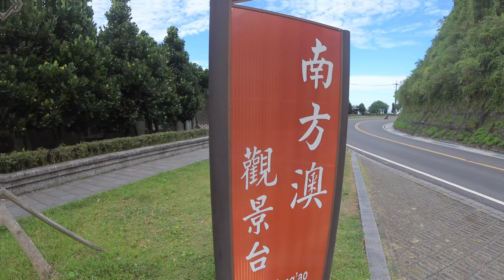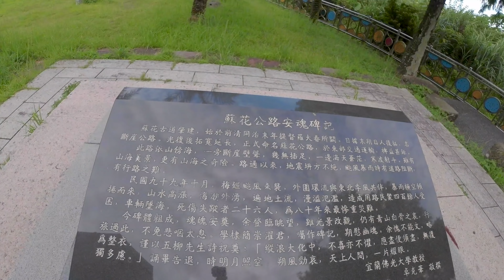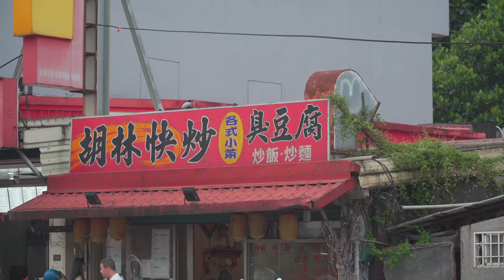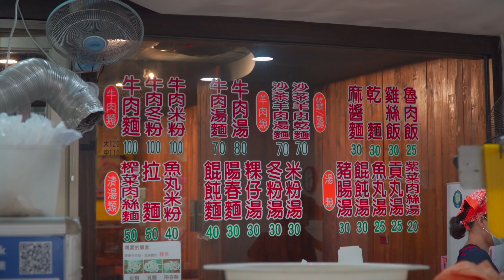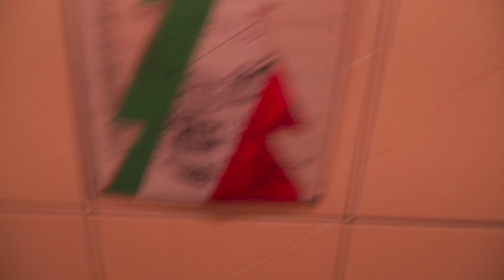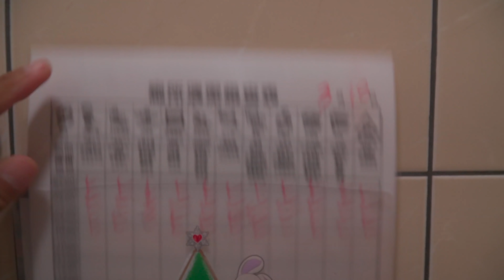台灣需要垃圾桶嗎？｜大陸人台灣環島日記 - 宜蘭南方澳｜4K CC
從可以俯瞰整個南方澳漁港的觀景台開始，沿著舊蘇花公路尋找秘境烏岩角，最後回到蘇澳市區的故事。

0:00 椪柑不想下車
0:39 南方澳觀景台風景超棒
1:06 南方澳斷掉的大橋！
2:21 蘇花公路安魂碑超多垃圾！
4:14 烏岩角真的是秘境～～
5:41 蘇澳市區40年牛肉麵！
10:17 看椪柑點這裡
10:48 7-11打掃不認真
11:06 看椪柑點這裡～～～

微博: VinciousWang